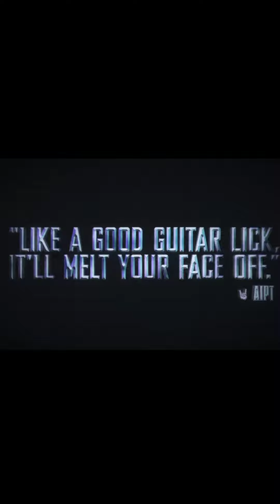Dark Nights Metal// malayalam explanation// episode 4 // dc // comic steller